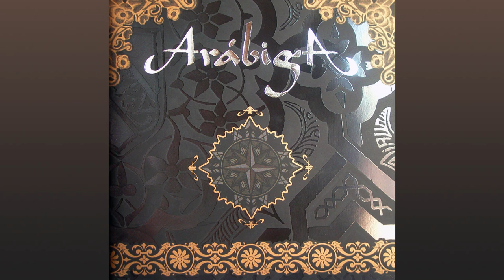Arábiga - Su Carita Divina